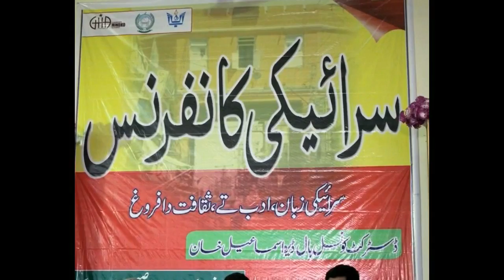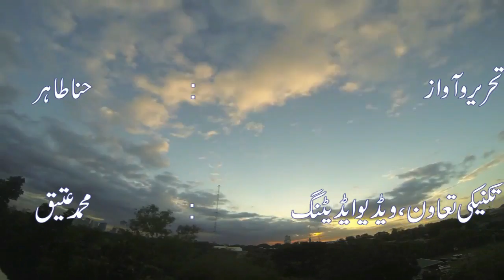Documentary on Seraiki Conference at DIK on 14 Feb 2016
DERA ISMAIL KHAN:
Speakers at Second Seraiki Conference here on Sunday asked the government to establish Seraiki department at Gomal University, Dera Ismail Khan.

The conference was arranged by a Peshawar-based literary, cultural and social welfare organisation, Gandhara Hindko Board. A number of writers, poets, academicians and public representatives attended the conference, says a statement.

Nawabzada Azizullah Khan Alizai, the district nazim, was chief guest on the occasion. MNA Jamshed Dasti also attended the conference.

Speaking on the occasion, Jamshed Dasti said that promotion of regional languages and cultures led to a healthy and tolerant society. He said that Seraiki was an important language, which had a distinction of being spoken in all the provinces of the country.

Addressing the conference, Nawabzada Alizai said that Seraiki was a sweet language. He said that all the languages and cultures should be promoted. He said that there was a time when literary and cultural activities were frequent held in Dera Ismail Khan.

“But later the environment was disturbed. The writers, poets and artists want to see the good old days returned.

Now with the blessings of Allah, Dera Ismail Khan is again seeing revival of favourable environment,” said the nazim.

He said that peace was restored in the district due to the efforts and sacrifices of law-enforcement agencies.

He said that district government would play key role in promoting literary and cultural activities in Dera Ismail Khan.

Gandhara Hindko Board chairman Ejaz Ahmad Qureshi, vice chairman Dr Salahuddin and general secretary Ziauddin also spoke on the occasion.

They said that they would arrange similar conferences in Swat and Chitral for the promotion of the languages spoken in those districts.

Dr Shahid Masood Khan, an expert, shed light on the importance of the Seraiki language.

Published in Dawn, February 15th, 2016